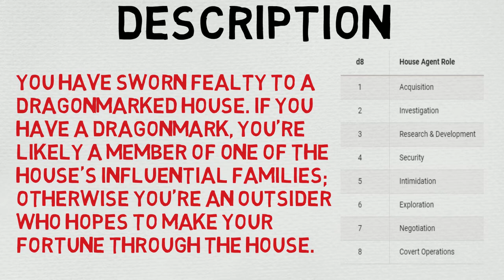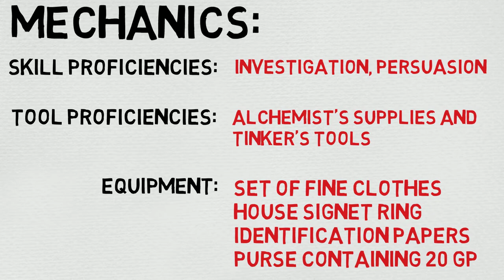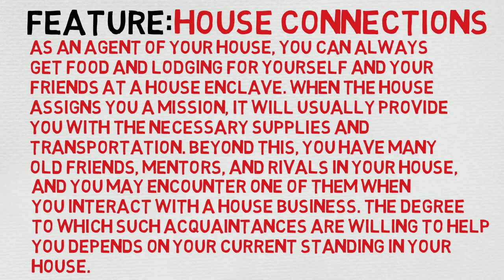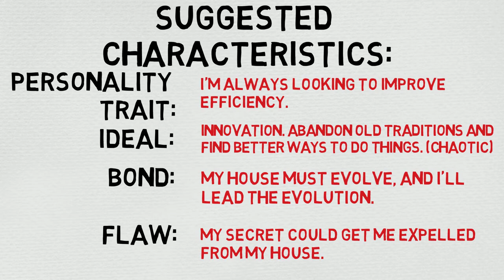Background #29: House Agent (DnD 5E)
You have sworn fealty to a dragonmarked house. If you have a dragonmark, you’re likely a member of one of the house’s influential families; otherwise you’re an outsider who hopes to make your fortune through the house. Your main task is to serve as the eyes of your house, but you could be called on at any time to act as its hand. Such missions can be perilous but lucrative.